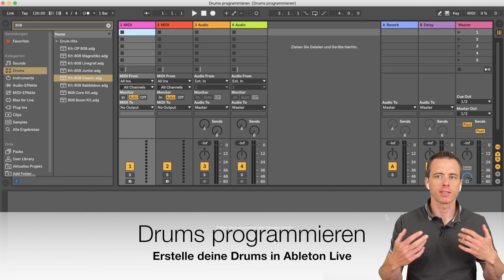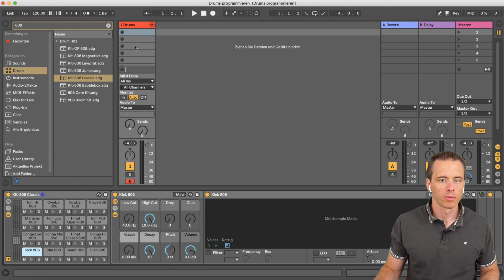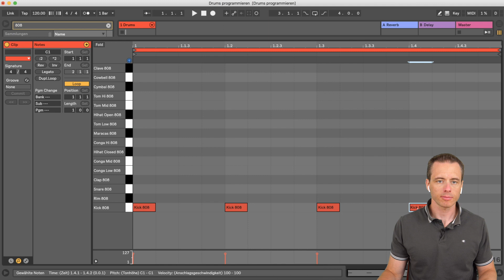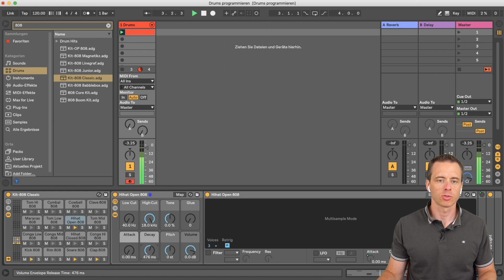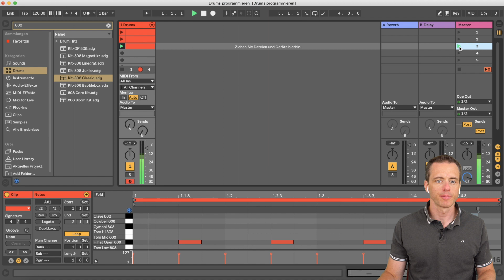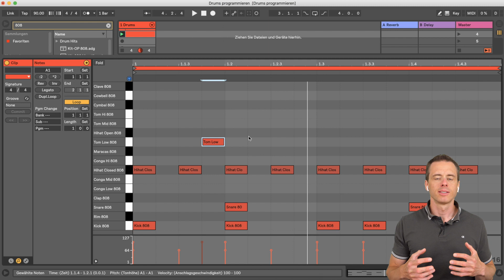Schlagzeug, Percussion, Loops - So programmierst du Drums in Ableton Live richtig!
Im heutigen Video zeige ich dir wie du deine Drums selbst programmierst. Wir sehen uns zuerst gemeinsam den Aufbau eines Schlagzeugs an, damit du verstehst aus welchen Drums ein Schlagzeug besteht, wie ein Drummer ein Schlagzeug spielt und welche Drums überhaupt gemeinsam gespielt werden können.

Wir sehen uns außerdem an, was die häufigsten Percussion-Instrumente (wie Bongos, Congas, Tamburin, Shaker und der Clap) sind, die ein Schlagzeug ergänzen und deinen Beat interessanter machen.

Im Anschluss daran programmieren wir unsere ersten zwei Beats in Ableton Live. Wir sehen uns einen House-Beat und einen Hip Hop Beat an. Du wirst sehen, dass dies sehr einfach ist, wenn du weißt wie es funktioniert.

Abschließend sehen wir uns den Einsatz von fertigen Drum Loops an und ich verrate euch einen Nr. 1 Hit, den ihr garantiert kennt, der im gesamten Song einfach nur einen fertigen Drum Loop verwendet, von Vorne bis Hinten, ohne ihn auch nur irgendwie angepasst zu haben.

Du kannst mich auch gerne direkt kontaktieren. Ich lese alle meine E-Mails selbst: